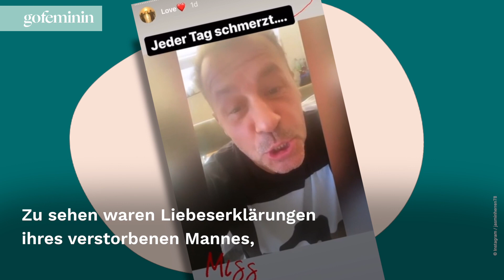Jasmin Herren teilt emotionale Liebeserklärungen von Willi (†45)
Mehr als zwei Monate ist es her, dass Willi Herren gestorben ist. Seine Ehefrau Jasmin hat noch immer stark damit zu kämpfen. In ihrer Instagram-Story zeigt sie nun erneut, wie sehr sie um Willi trauert.